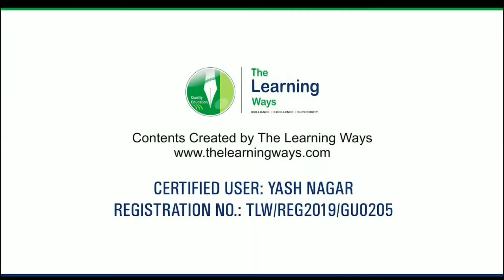High Speed Humsafar Express Cross A Small Station At Very High Speed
Humsafar Express Cross A Small Station At The Speed of 100KMPH Video By TECH 2HINDI

TECH 2 HINDI
GP Links
Trainz Simulator
Trainz Simulator Android
Trainz Simulator APK
MSTS
MSTS Android
Open rails
Trainz Simulator Gameplay
Trainz Simulator Android Gameplay
India railways
India add-ons
Trainz Simulator problems
QnA
Trainz Simulator Indian route
Trainz Simulator QnA